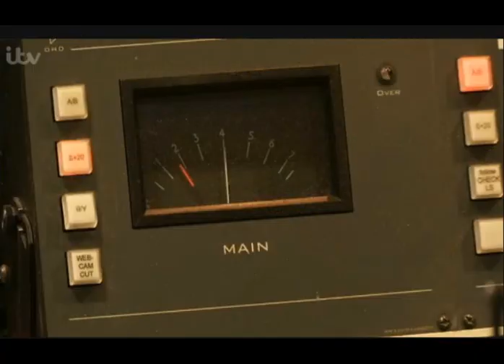Tony Blackburn on Piers Morgan's Life Stories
7 February 2014; Tony and Piers talk about the banning of Cliff's music on Classic Gold